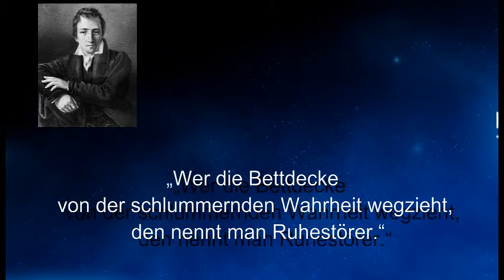Weisheit des Tages 17 - Ludwig Börne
Dieses Mal mit einem Zitat von Ludwig Börne, einem deutschen Schriftsteller.